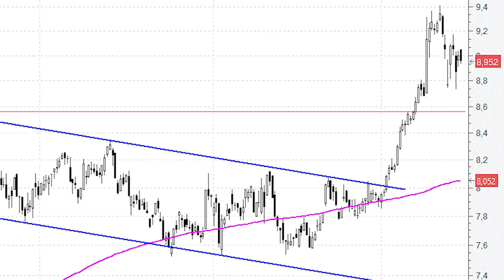Bankinter: las últimas cesiones son una nueva oportunidad para subirse al tren de las compras